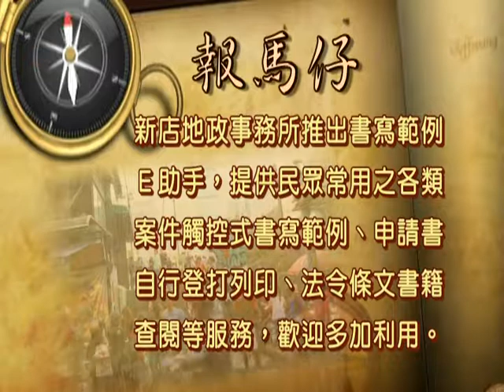1060419【大新店地方新聞】